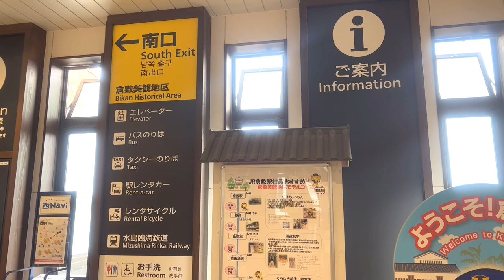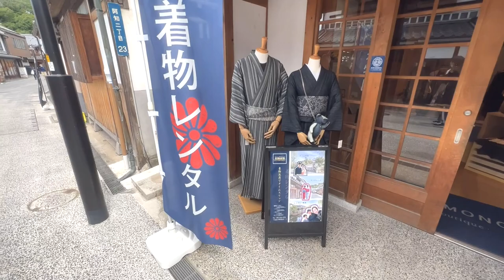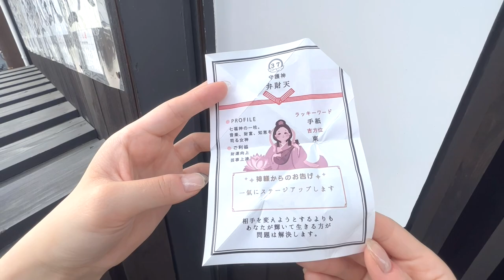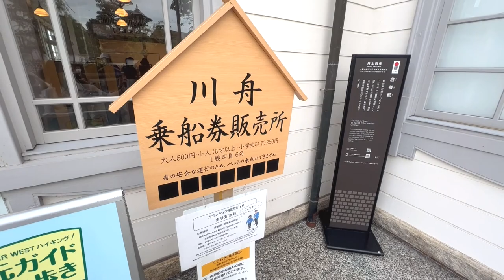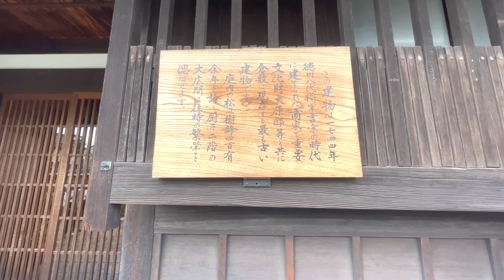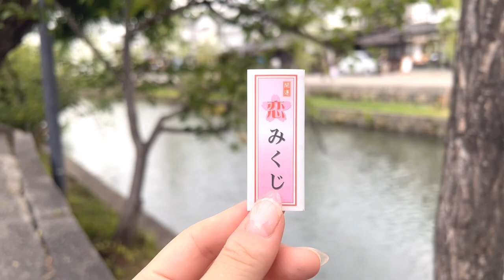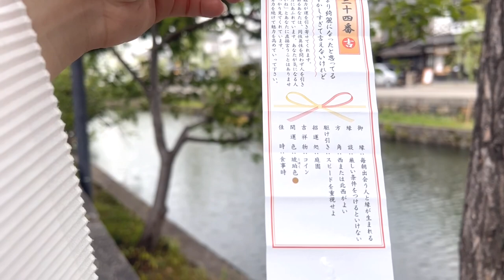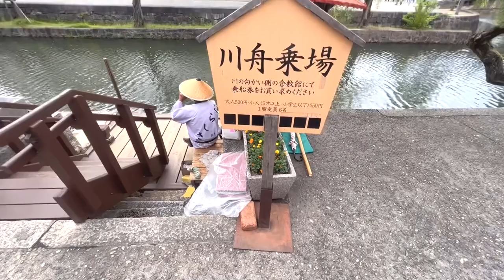日本の伝統の街を日本酒を飲んだり🍶川船に乗って過ごす１日🚣｜岡山・倉敷美観地区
今回は岡山県を観光しました♪日本の伝統的な建物や街並みを体験できる場所「岡山県の倉敷美観地区」に行ってきました。とっても風情があってあっという間に１日が過ぎました。
川船に乗ってゆらゆら景色を見るのもとても癒されました。
たまにはゆっくり、のんびり散歩するのもいいですね💕
倉敷美観地区を訪れる際の参考になったら幸いです❣️

🚌行き方🚶‍♀️
倉敷駅から徒歩12分

💰価格
川船　¥500
岡山地酒　¥1400
ごまアイス　¥490
お団子　¥500

0:00 オープニング
0:10 倉敷駅から美観地区までの行き方
2:20 到着！散策…
3:08 おみくじ（結果は〇〇〇〇🫢）
7:19 川舟　乗船券販売所
8:25 喫茶店で日本酒🍶と胡麻アイス🍨
11:16 かわいいお団子🍡
12:28 風鈴🎐
14:33 舟に乗ります！
15:17 舟からの景色🥰

💬感想🥰
🐰1人旅行でも十分楽しく過ごせました☺️
🐰異世界に来たような気持ちになれる土地感だなと感じました！
🐰食べ物や飲み物の内容、見た目がとても楽しかったです‼︎
🐰舟に載っている間はとても心地よく寝てしまいそうになりました🤣✨
🐰駅から徒歩10分弱なのでとても良い場所でした😝✨✨

撮影のご依頼募集中です。